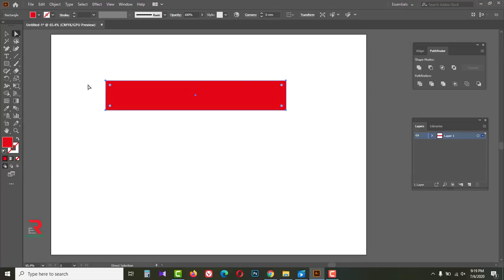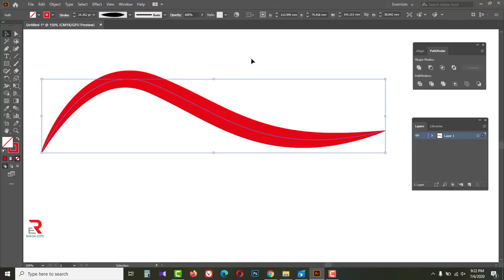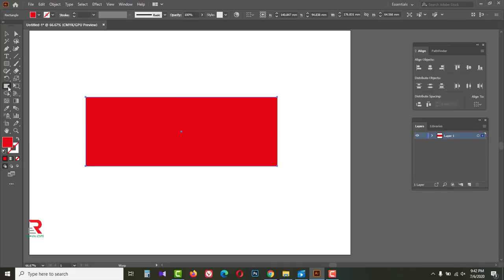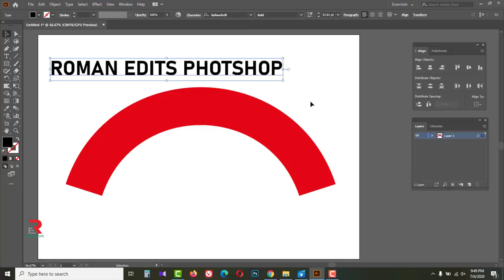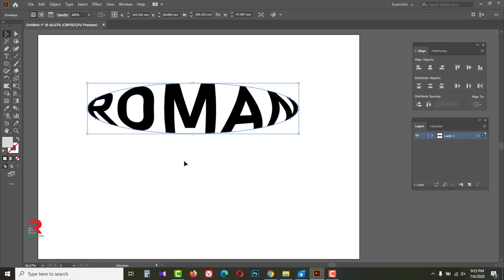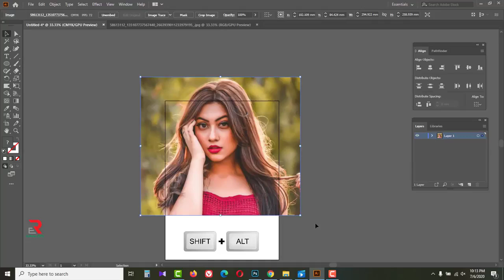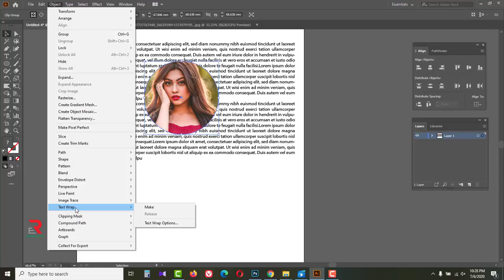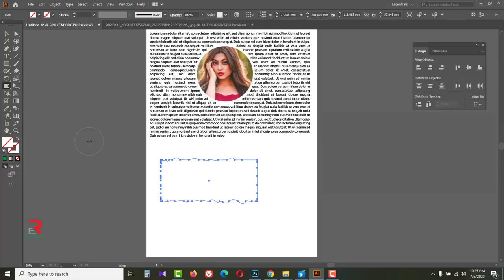Adobe illustrator 2020 | Warp Tool | Width Tool | illustrator tutorials for beginners | Class # 17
In this video tutorial, I am going to show you how to use Warp Tool and Width Tool in adobe illustrator 2020.